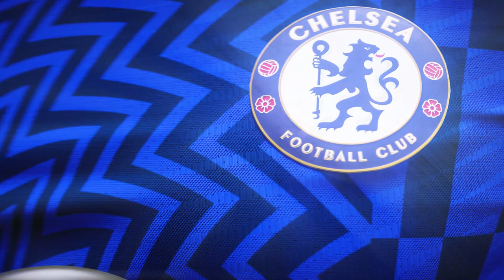The Most Successful Teams in the History of the FA Cup until 2022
Discover the History and Excitement of the FA Cup: A Journey Through Time"

Join us on a journey through the rich history of the FA Cup, England's oldest and most prestigious soccer competition. From its humble beginnings in 1871 to the thrilling matches of today, the FA Cup has been a staple in English soccer. Follow along as we showcase the greatest champions, memorable moments, and the passion that drives the tournament. Get ready for a fun-filled adventure through the world of the FA Cup!